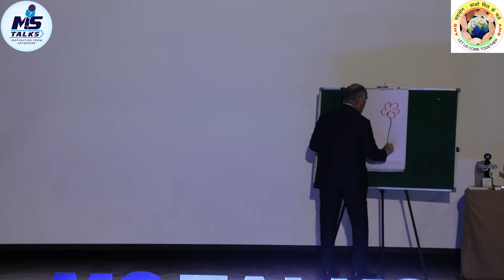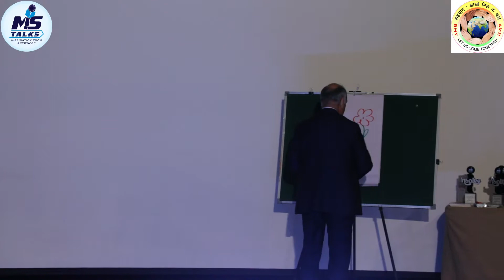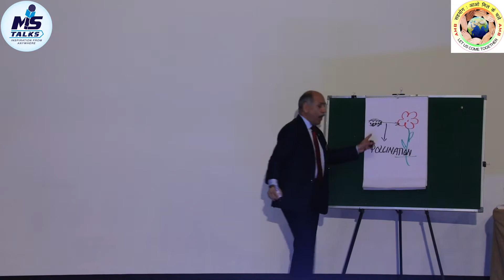MS Talks Annual Conference & Awards 2019 - Brigadier Sushil Bhasin